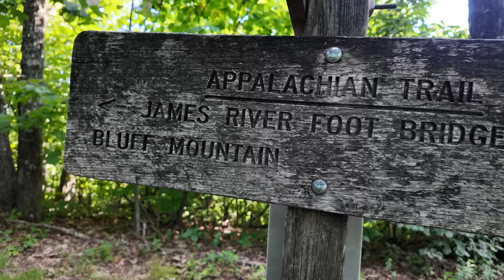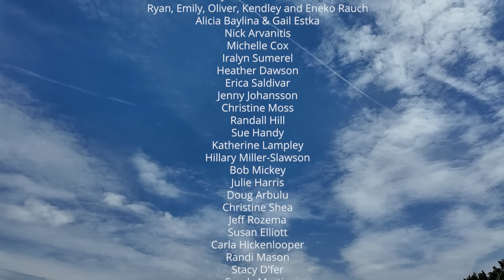Appalachian Trail Thru-Hike Day 74...Finding Happiness in 19 Miles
Apologies for not releasing the daily vlogs for the last couple of days. Wil was spending time with Captain and I and he Slack-Packed us for several days. We had great family time.

Captain and Will and son go 19 miles. Things are getting easier for Will as he completes his second day on the trail with record heat temperatures.

Day 74
Start - Little Rocky Row (mile 791.3)
End - Forest Service Road (mile 810.3)
Miles walked - 19.0
Total Grade - 469.5 ft/mi